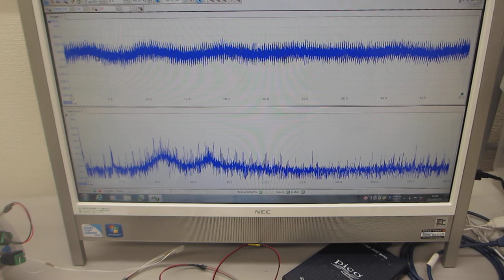超音波プローブのスイープ発振制御実験（超音波システム研究所）